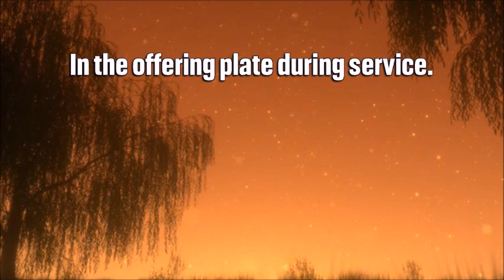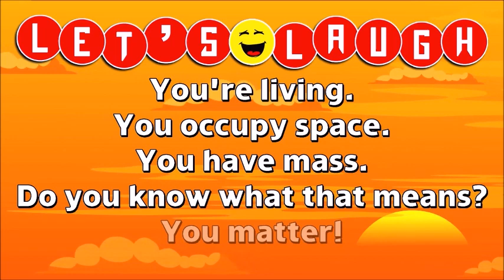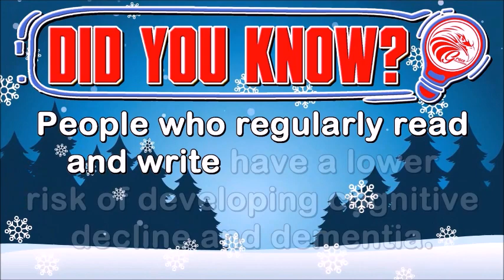Faith 101: The Words of Your Mouth - Sunday Morning, January 29, 2023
We are told to walk by faith and not by sight.  That means that no matter how rough your current situation seems...keep your eyes and heart on the Word.  Let the substance of faith grow inside of you and BEGIN framing your tomorrows by the Words of your mouth!